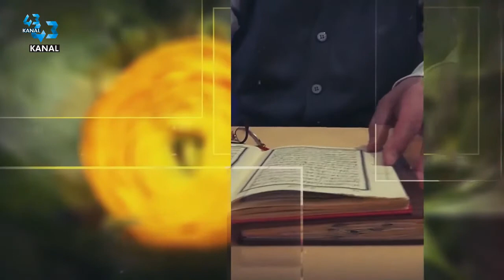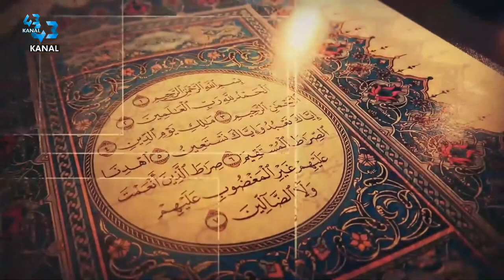VAHYİN IŞIĞINDA PEYGAMBERLER 10.BÖLÜM / YARATILIŞ SÜRECİ VE HZ.ADEM ( SALİH KALKAN )